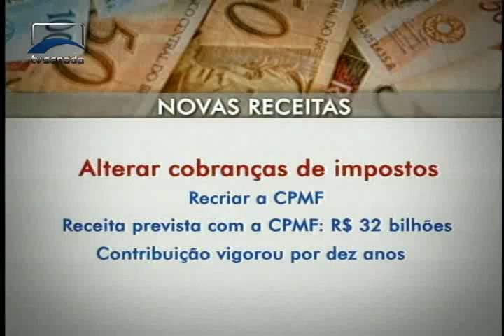Tentativa de acordo para aprovar propostas do novo pacote econômico começa hoje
Nesta tarde, presidente Dilma deve se reunir com a base aliada no Senado.